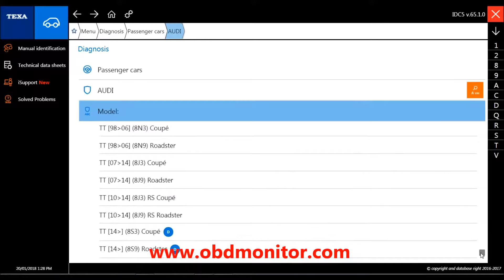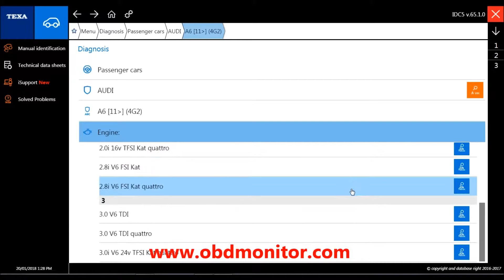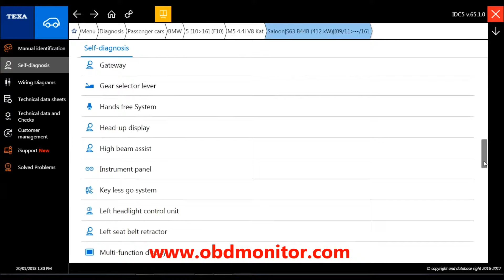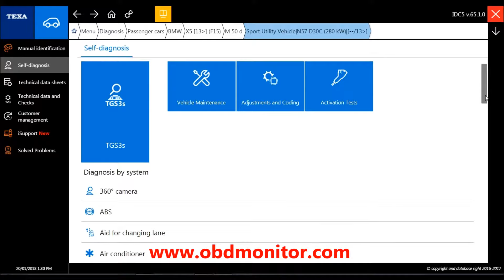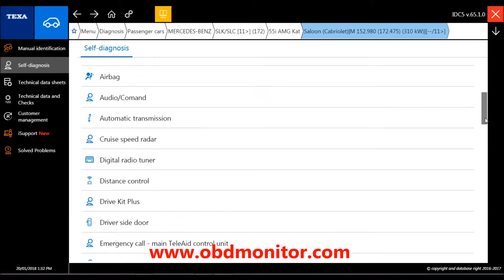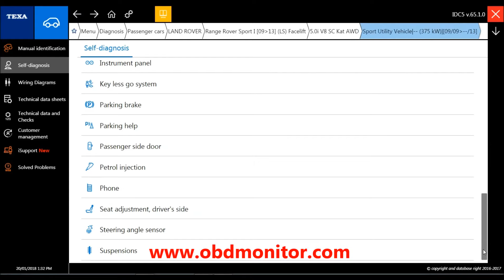TEXA European Car Diagnostic Coverage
TEXA offer advanced diagnostics for Audi, BMW, Mercedes Benz, Land Rover, Volvo etc.